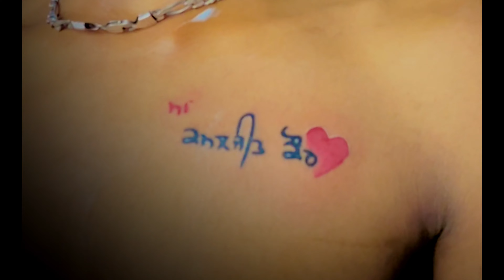Best Gift For Mummy , Mummy Hoy Emotional || Worthless Gift || VIP56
Surprise Gift For Mummy ❤️😍
Mummy's Birthday 😍❤️
Vip 56
This video is very close to me , hope you like it , Best movement ever